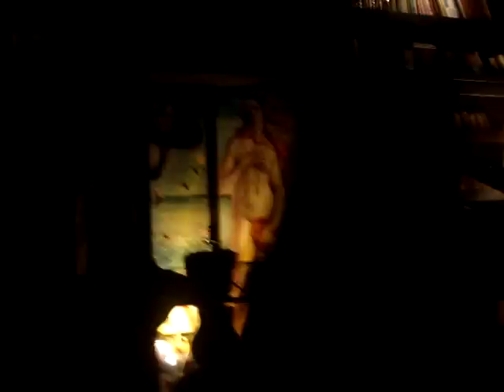Diogo Brito e Faro ft. Os Azeitonas - Ajuda-me a Descobrir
Piano e voz: Diogo Brito e Faro
Voz: Nena
Baixo: Miguel AJ

Concerto acústico na Casa do Livro em Março de 2008.